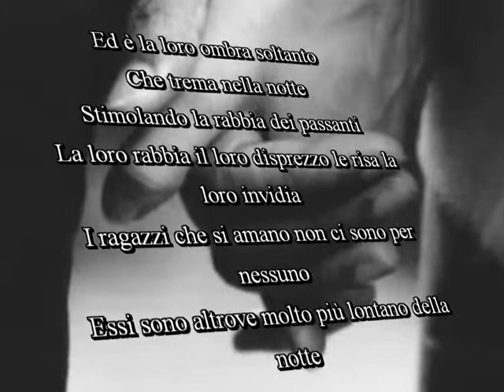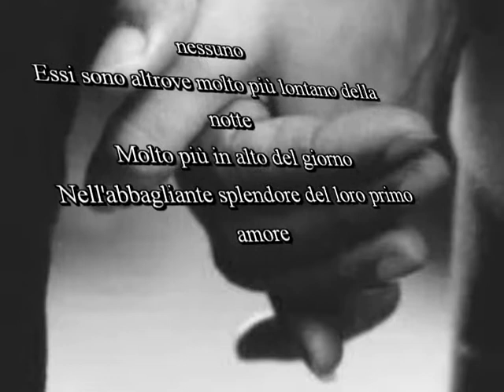ragazzi che si amano di Jaques Prévert